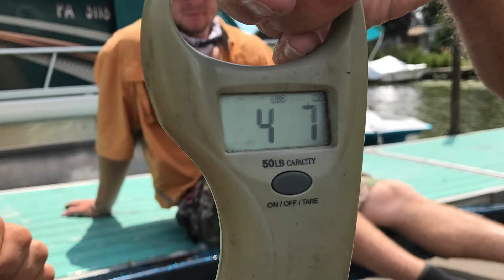PA (Big Bass) pictures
Bass we caught last season and we did pretty good with a few around 4 pounds and 1 or 2 in the 5 pound range.